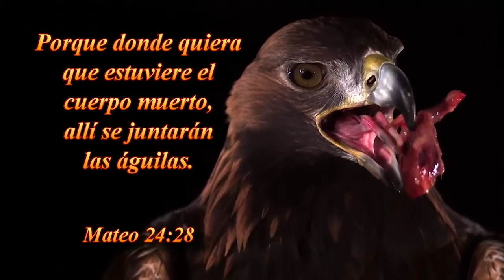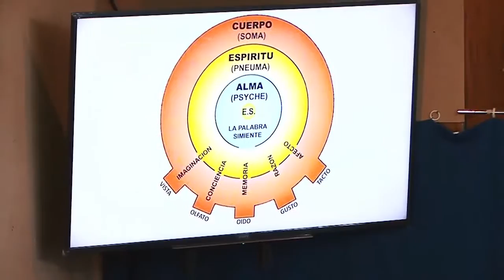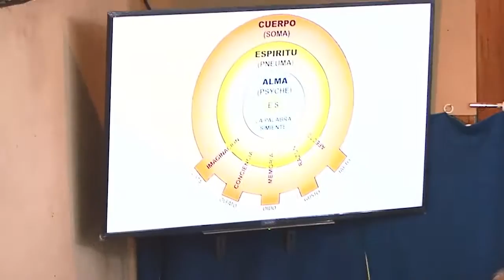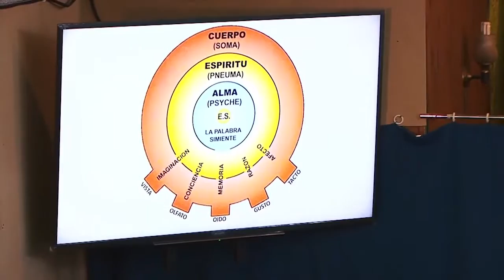2016 1002d Jorge Flores